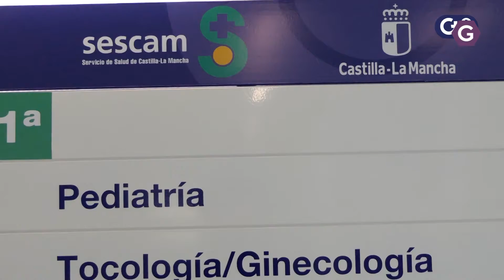Más de 6000 tarjetas sanitarias de los + pequeños se atienden ya en el nuevo centro de S.de Azuqueca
Ayer les contábamos que el nuevo centro de salud de Azuqueca, el antiguo,  ha comenzado a funcionar de una manera novedosa, atiende a los más pequeños sanitariamente hablando y a las embarazadas, un modelo novedoso de atención y por el que gerente del sescam en Guadalajara esta ilusionado y expectante